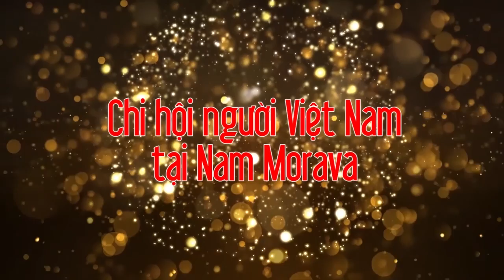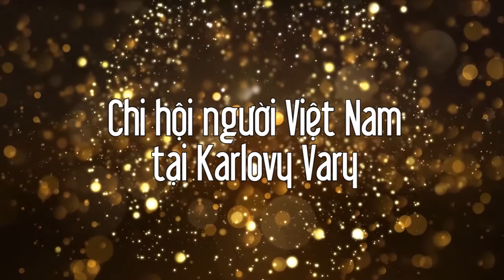SAO MAI 2015 ( eu) PART 2